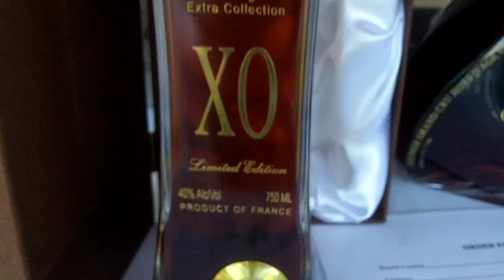New Girgio G Cognac By Giorgio Gucci at Princess Grace Event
Learn about a new Cognac By Giorgio Gucci at Princess Grace Event in Hamptons last week.